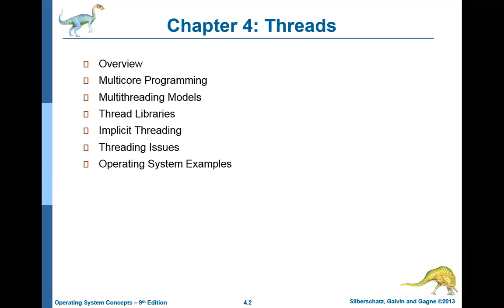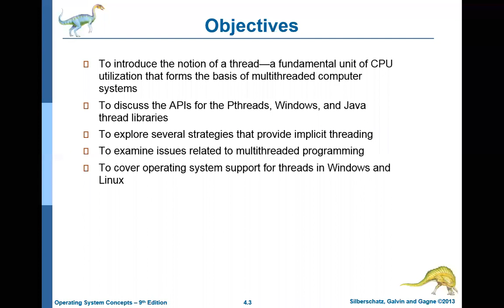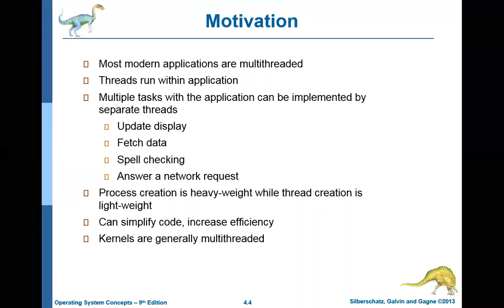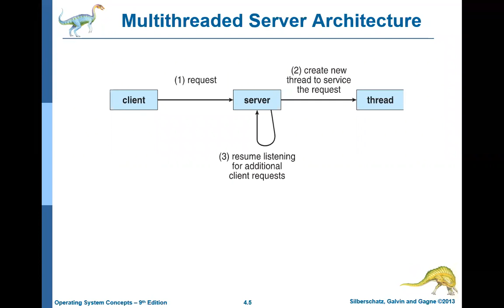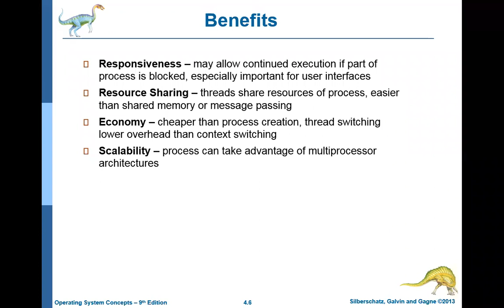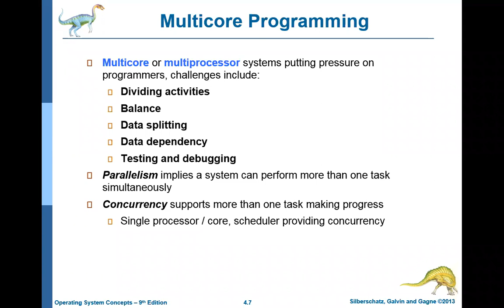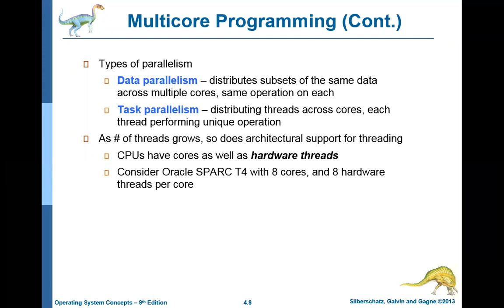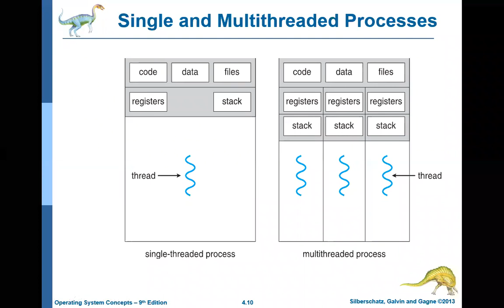III-CSE-I-SEM-OS_Threads concept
Threads concept